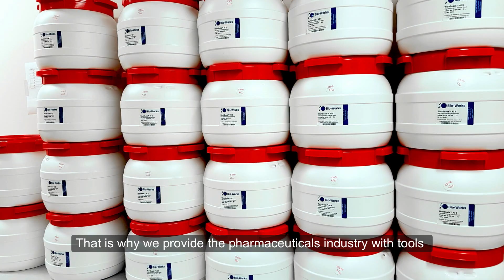Bio-Works in a nutshell (English captions)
At Bio-Works, our mission is to make important medicines available to everyone. That is why we provide the pharmaceuticals industry with tools that enable a more cost-effective manufacturing, to help enhance people’s quality of life. From Uppsala, Sweden – to the rest of the world. We make purification simple.